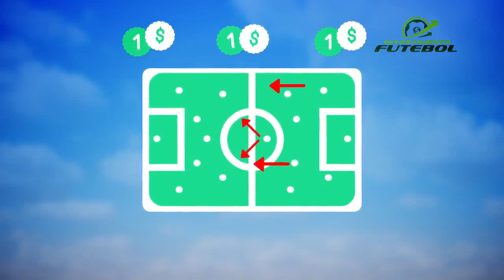Assista Jogos De Futebol E Ganhe Dinheiro [FUTEBOL MESSI] - 2017 HD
Descubra como ganhar dinheiro enquanto assisti aos jogos dos seus times favoritos. Essa nova forma de ganhar dinheiro é chamada de TRADER ESPORTIVO.

E o melhor treinamento no Brasil que ensina como ser um TRADER ESPORTIVO profissional é o curso do Juliano Fontes...

Tudo sobre Futebol: Messi, Neymar, Cristiano Ronaldo, Suarez, Ronaldinho, Zidane, Gols, Dribles, Lances engraçados.

Videos Relacionados:

Futebol Comédia ● Lances Mais engraçados do Futebol
Melhores Tiradas de Bola No Futebol
Os Gols Mais Bonitos da História do Futebol
Gols IMPOSSIVEIS no Futebol
Dribles HUMILHANTES no Futebol
As Piores Brigas no Futebol 2016
Brigas, Faltas e cartões Vermelhos no Futebol 2016
Top 10 Gols de Messi
Lionel Messi ► 2016 - The King ● Dribbling Skills, Goals |HD
Messi - Suarez - Neymar | MSN ► Skills & Goals 2016 HD
Top 10 Gols de Neymar 2016
Top 10 Gols de Suarez 2016
Top 10 Gols de Cristiano Ronaldo 2016
Top 10 Gols de Ibra 2016
Messi VS Cristiano Ronaldo 2016
Ronaldo Brazil Impossible Technique And Dribbling Ever
Ronaldinho Gaucho ● Moments Impossible To Forget
Top 10 Romário Gols e Dribles
Zlatan Ibrahimovic ● Craziest Skills Ever ● Impossible Goals
Top 10 Goal Celebrations
Top 10 Insane Curved Free Kicks

vídeos engraçados 2016, Futebol comédia, lances engraçados do futebol, Futebol,
 Fails futebol, caindo jogando futebol, Melhores Tiradas de Bola No Futebol, Tiradas de Bola, no futebol, do futebol,
 limpadas de bola, salvadas de bola,gols impossíveis, gols impossíveis no futebol, melhores gols,
 melhores gols no futebol, golaços, golaços no futebol, Lionel Messi (Football Player), Dribbling, Soccer, Football (Interest),
 lionel messi goals 2015/16, Messi ballon d&#39;or 2016, Messi vs Ronaldo vs Neymar, Messi Suarez Neymar skills goals 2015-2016, Messi 2016,
 Neymar magic skills 2016, Suarez amazing goals 2016, Messi vs Ronaldo 2016, Cristiano
 Ronaldinho, ronaldinho gaucho, ronaldinho barcelona, ronaldinho skill show, Ronaldinho Tribute, ronaldinho top 10 goals
messi, cristiano, ronaldo, cr7, zlatan, ibrahimovic, zinedine, zidane, hazard, robben, luis, suarez, ronaldinho, beckham, gerrard